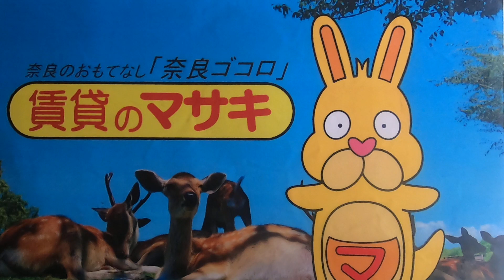12513 菅野台貸家 案内動画♪賃貸のマサキ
奈良市菅野台にあります一戸建ての【菅野台貸家】の紹介動画になります。